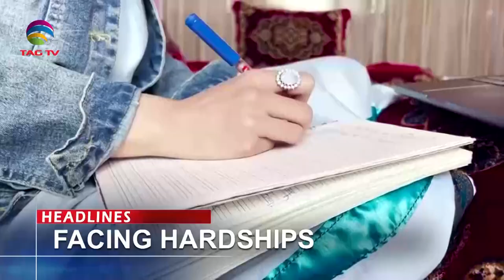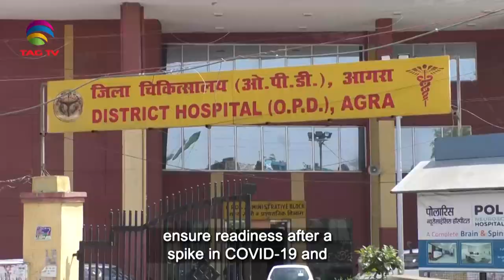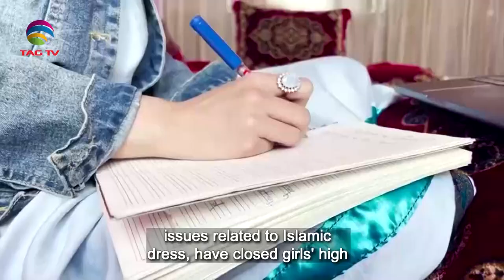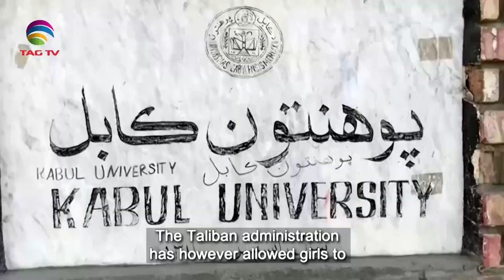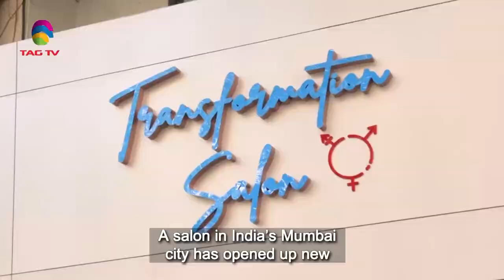South Asian Newsline, March 27, 2023